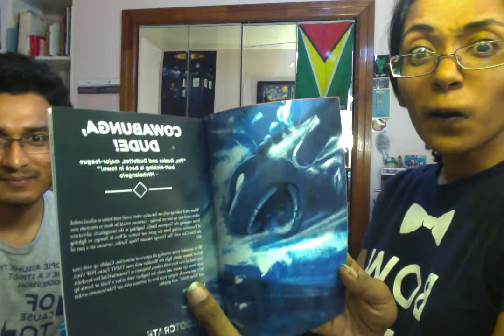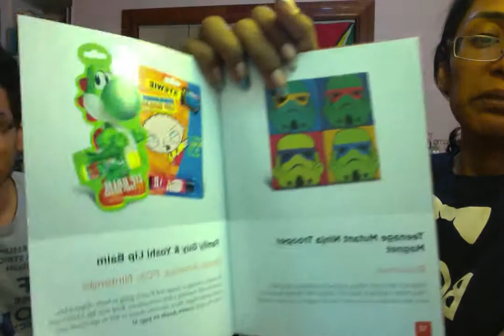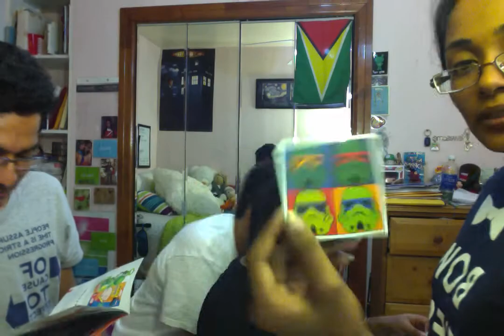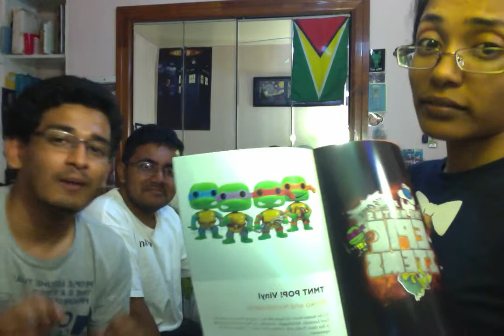Lootcrate 5th Unboxing September 2013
LootCrate ! I have no idea how to share a link to lootcrate thru me so just type in LootCrate into whatever search engine you prefer and get your gamer swag on!
This months theme is animate:
TMNT POP! Vinyl by Funko and Nickeloden
The Simpsons & Futurama Keychains by Kid Robot and Matt Groening
Ren&Stimpy Plushies by Jazwares and Nicktoons
Teenage Mutant Ninja Trooper Magnet by Bizklimkit
Family Guy & Yoshi Lip Balm by Boston America, Fox, Nintendo
PokeAwesome Sticker by Egoraptor
It's Over 9000! Wall Vinyl by Loot Crate Labs

Shop my closet on @poshmark - free iPhone App. $5 Credit with code: HZHXT ‪#‎shopmycloset‬ ‪#‎style‬ ‪#‎fashion‬ ‪#‎poshmark‬ ‪#‎shopping‬ ‪#‎listings‬ ‪#‎covershot‬ ‪#‎poshmarkapp‬ ‪#‎parties‬ ‪#‎poshparties‬ ‪#‎showrooms‬ ‪#‎iphone‬ ‪#‎instastyle

Birchbox is the best way to discover new beauty, grooming and lifestyle products. Join to receive monthly deliveries of top product samples from high-end brands.

I get Cash Back when I shop online - Sign up with Ebates and you can too!